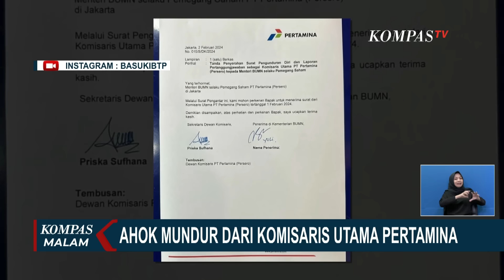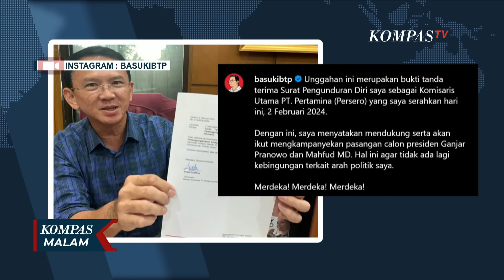Ahok Mundur dari Jabatan Komisaris Utama, Begini Kata Pertamina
KOMPAS.TV - Basuki Cahaya Purnama atau biasa dikenal Ahok mundur dari posisi Komisaris Utama PT Pertamina.

Surat pengunduran diri Ahok telah dikirim dan diserahkan ke Pertamina.

Sementara itu pihak Pertamina membenarkan jika Ahok telah mengajukan pengunduran diri. Surat pengunduran diri Ahok pun telah dikirimkan ke Kementerian BUMN untuk segera diproses.

Baca Juga Mahfud Mundur dari Kabinet Jokowi, Jaleswari Pramodhawardani juga Mundur dari Kantor Staf Presiden di